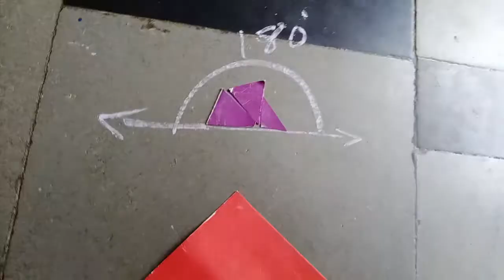Angle sum property of a triangle Class 7 Practical-2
CLASS 7 MATHEMATICS PRACTICAL

It is common knowledge that the sum of all the interior angles of a triangle equals 180°, but how do we know that? To prove that the